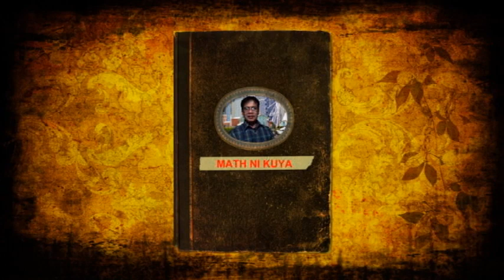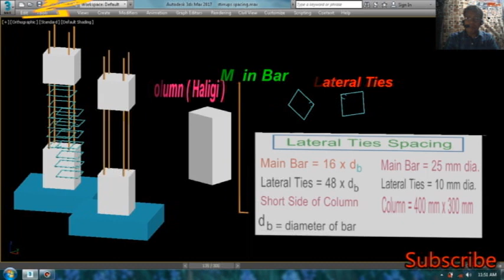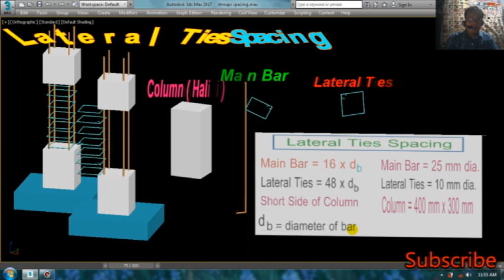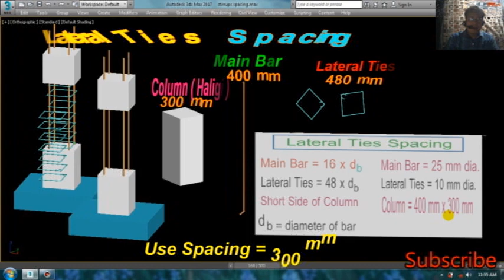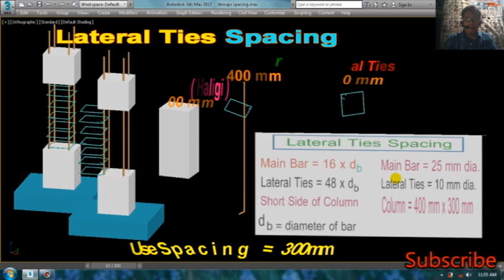PAANO MAG COMPUTE NG DISTANSYA NG LATERAL TIES NG POSTE O COLUMN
PAANO MAG COMPUTE NG DISTANSYA NG LATERAL TIES NG POSTE O COLUMN.at ang Video na ito ay Ginawa nang Math ni Kuya Para sa mga Estudyante at Mga Taong
gustong Madaling Matutong Mag Compute ng Distansya ng Lateral Ties sa Haligi ( Column  )